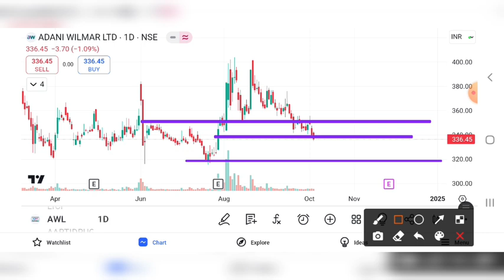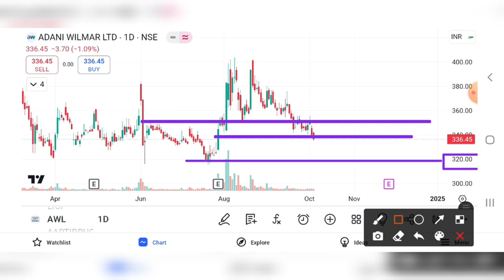ADANI WILMAR SHARE CRASH | ADANI WILMAR SHARE PRICE TARGET | ADANI WILMAR SHARE LATEST NEWS